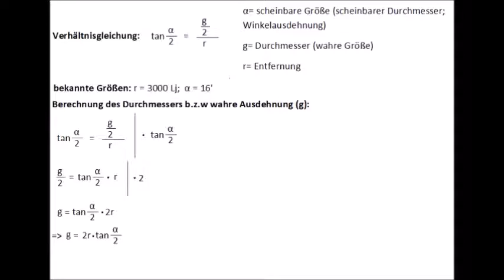Messier 50 - ein offener Sternhaufen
Messier 50 ist ein offener Sternhaufen, dass im Sternbild Einhorn liegt. Entdeckt wurde der Haufen von Giovanni Domenico Cassini (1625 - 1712) im Jahre 1711.
Die Entfernung liegt bei 3000 Lichtjahren und ist maximal 140 Millionen Jahre alt.